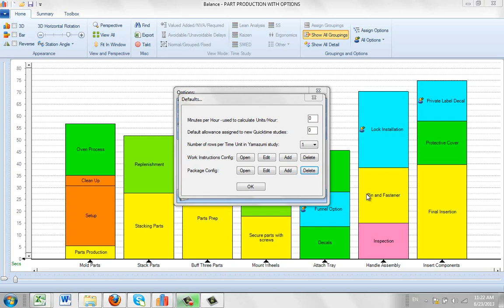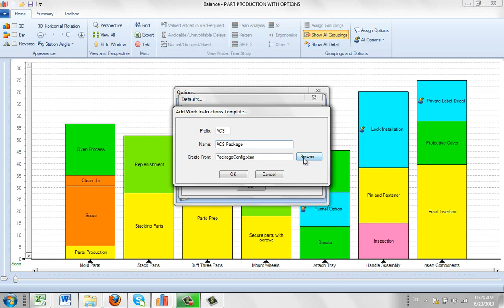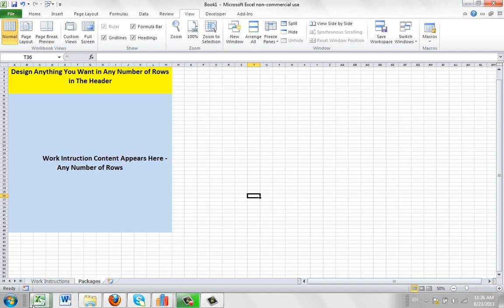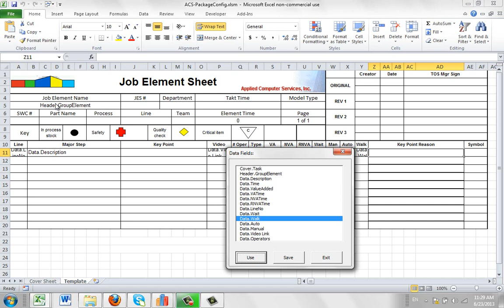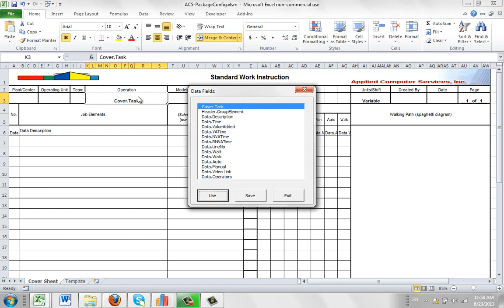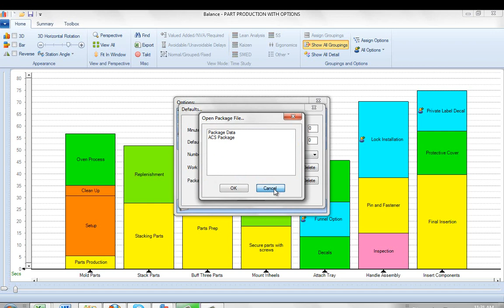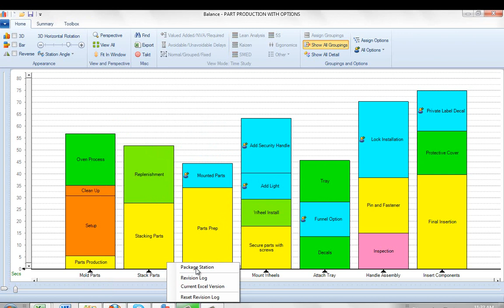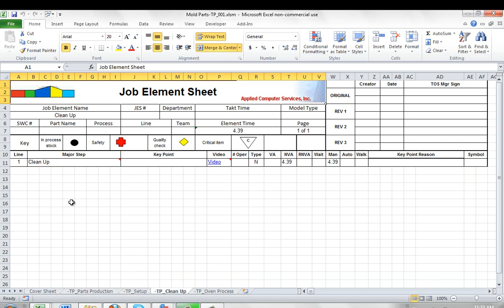Adding your own Package Designs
Timer Pro - Package Development - Adding your own Package Designs